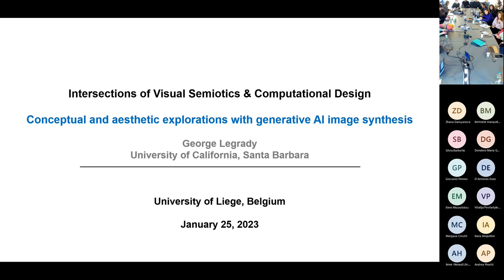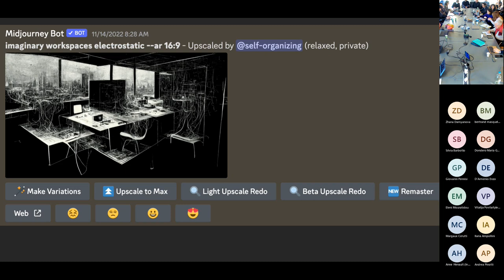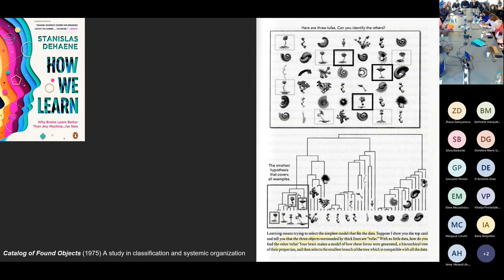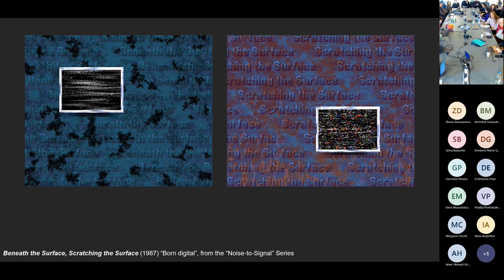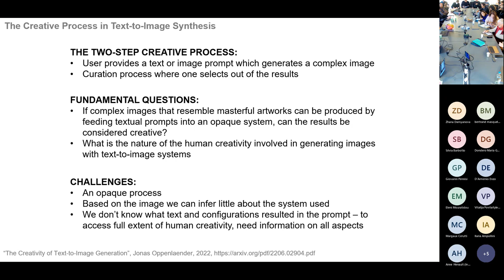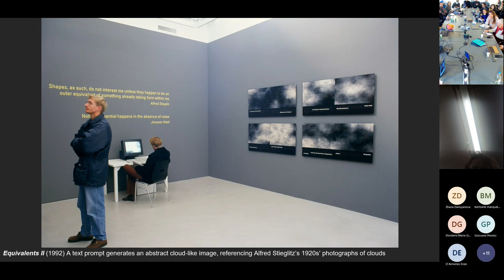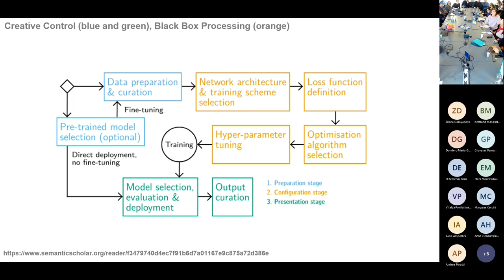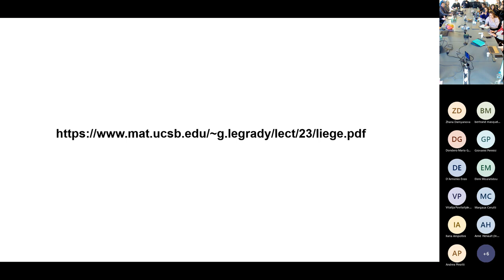George Legrady — Face It! (ULiège)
George Legrady (University of California at Santa Barbara): “Intersections of Visual Semiotics & Computational Design”

International Symposium “Face It! The New Challenges of Cognitive Visual Semiotics. A FACETS Event”, organized by Maria Giulia Dondero (FNRS/ULiège), Massimo Leone (University of Turin/University of Shanghai), and Claudio Paolucci (University of Bologna), with the collaboration of Ralph Dekoninck (Université catholique de Louvain) and Thierry Lenain (Université Libre de Bruxelles).